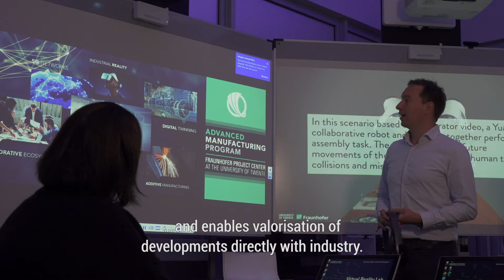Virtual Reality & Smart Industry Lab - University of Twente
The Virtual Reality & Smart Industry Lab at the University of Twente makes complex data, its possibilities, uncertainties and ambiguity visible, insightful and interactable. The emphasis is on determining, visualising and experiencing the consequences of choices made throughout different phases of development trajectories. The Lab facilitates incorporating multiple fields of expertise, and enables valorisation of developments directly with industry. It functions as connecting element between industry, research, education and development.
The Lab is equipped with the newest technologies for Virtual & Augmented reality, Digital Twinning, interaction, collaboration and communication. Also manufacturing equipment such as collaborative industrial robots, IoT-devices and small-scale automatic guided vehicles are available.